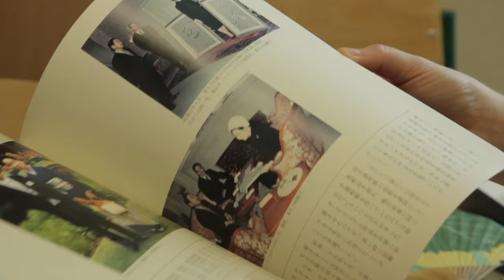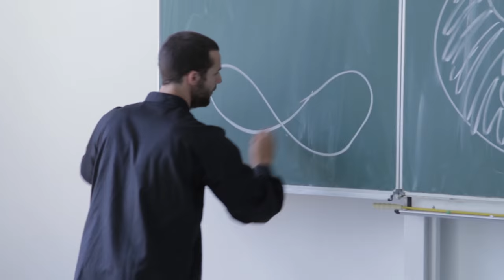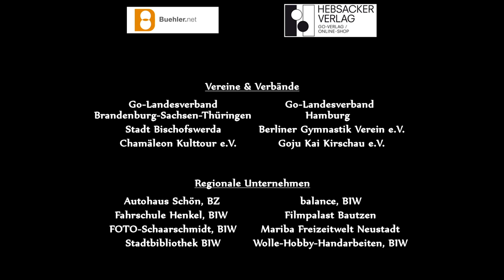Projekttag "Ostasien hautnah" Trailer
Trailer zum Projekttag "Ostasien hautnah - entdecken, probieren, erfahren"

Der Projekttag wird bis 2020 an bis zu 12 weiteren Schulen durchgeführt werden. Interessierte Schulen können sich um die Ausrichtung beim AdYouKi Go e.V. bewerben.